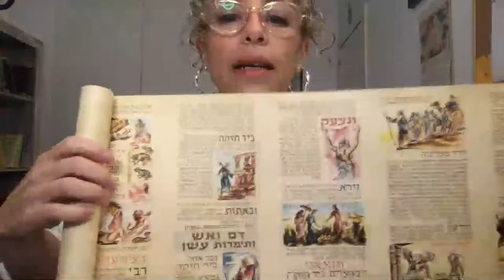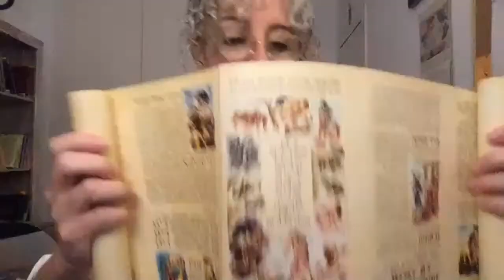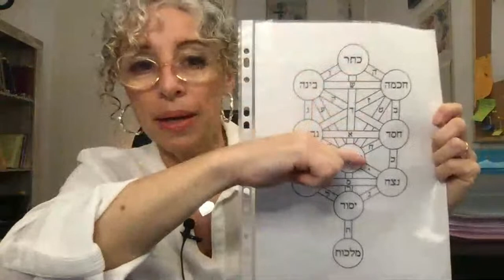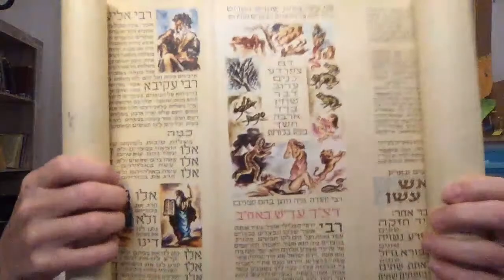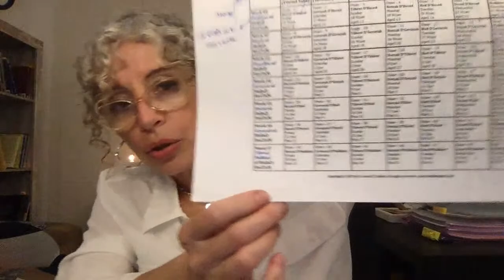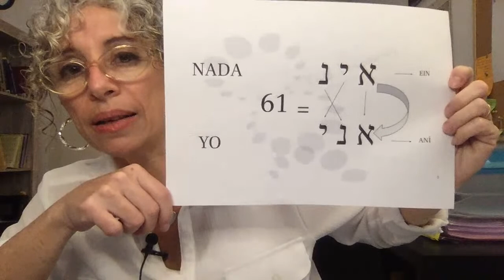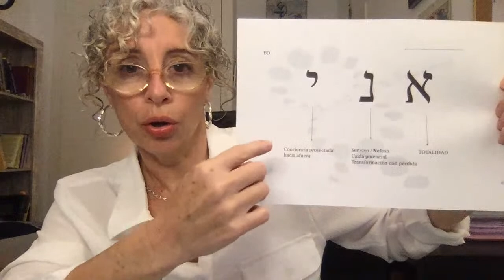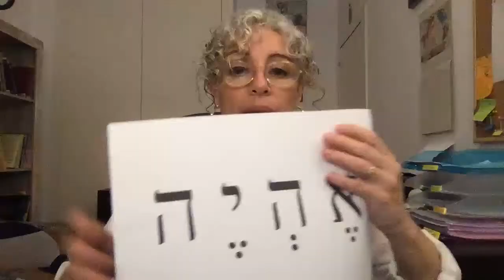🎙 PESAJ con MEDITACION - CHISPAS de CÁBALA N° 3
Tu contribución económica DIRECTA (Youtube se queda con el 40%) tiene un papel crucial en tu TIKUN (y en el mío) y en respuesta nos ayuda a alcanzar el ÉXITO 😃 y expandir la Luz.

¿QUIÉN SOY?
Me llamo Ruth Percowicz, investigadora, periodista, terapeuta.
Más de 25 años de experiencias en la enseñanza avalan mi tarea.

Soy autora de "La Rosa del Sharon - Meditaciones y Secretos de Cábala”, que se halla a la venta en Amazon.
Sigue los enlaces de aquí abajo para obtenerlo.

🌴 Árbol de la Vida.
 א   Letras o arquetipos hebreos.
😴 Análisis de sueños.
✍🏻 Consultoría Psicológica Junguiana.

Únete y respalda mi comprometida y femenina manera de enseñar, sumando valiosos conocimientos de Cábala, meditación y psicología transpersonal. Si prefieres ayudarme a través del canal deja tu aporte en el corazoncito debajo de cada video ❤️ Y para estar al tanto de las novedades dale un toque a la 🔔 campanita.

A  través de Cábala Influencer te brindo las herramientas necesarias para crecer y transformar tu realidad. Puedes disfrutar y aprender gratis 🆓 con cientos de videos creados especialmente para ti.

📚 Revisa la oferta de CURSOS ONLINE, todos creados e impartidos por mí

📍Formación Inicial en Cábala Hebrea
📍El Alefbet - El Misterio de las Letras Hebreas
📍Sefer Ietzirá
📍Cábala y Mujer
📍La Visión de Ezequiel

🎤 En este Youtube Live N° 3 de Pesaj desde la Cábala con meditación guiada en vivo, hemos comprobado que hay varias formas de aprender secretos. Una de ellas es a través de  aspectos psicológicos, como la travesía del ego hacia el Sí Mismo y el refinamiento de la personalidad que tiene su comienzo en Pesaj.
La meditación preparando el Kli para que pueda contener la energía, estuvieron presentes en esta precisa ocasión a través de una meditación guiada sencilla pero poderosa.

Hemos visto cómo se relaciona el Seder de Pesaj con el Seder Hishtalshelut y la importancia de equilibrar Maaseh Bereshit con Maaseh Merkaváh.
Exploramos las razones por la cuales Moisés no figura en la Hagadáh (en el relato que se lee en la noche de Pesaj) y de qué manera se vincula esta enorme festividad con los aspectos de transformación del ser.

Leímos versículos del Éxodo claves, relacionándolos con el Árbol de la Vida, los Nombres de Dios y sus asociaciones.